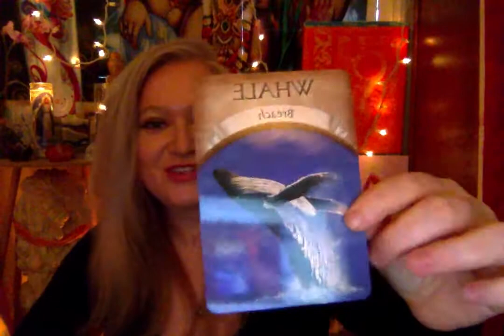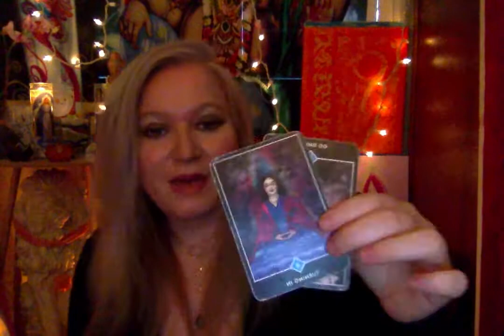Horoscope August 31 2017 Mercury Retrograde into Leo Mars, Mercury, Uranus Convergence